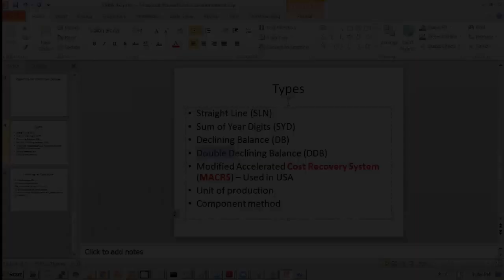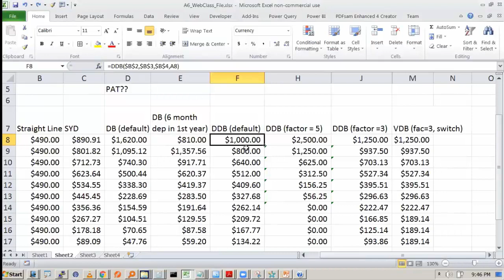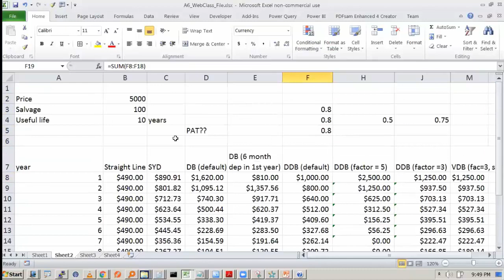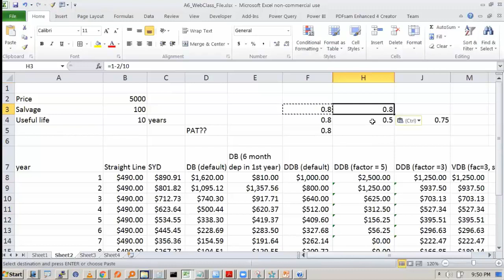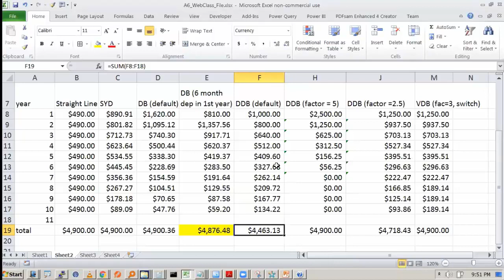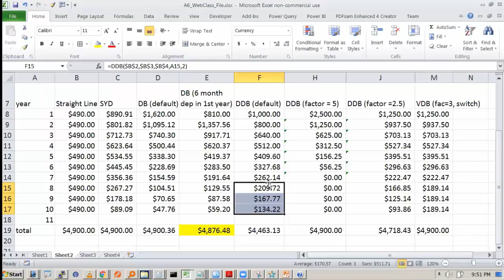4. Double Declining Balance (SABA - Depreciation and Amortization)